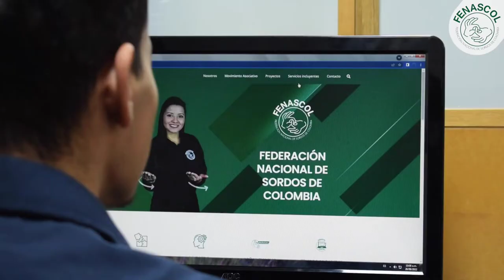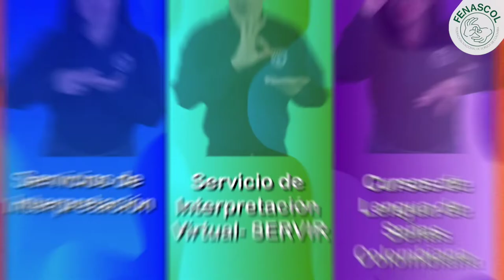Servicios Incluyentes FENASCOL